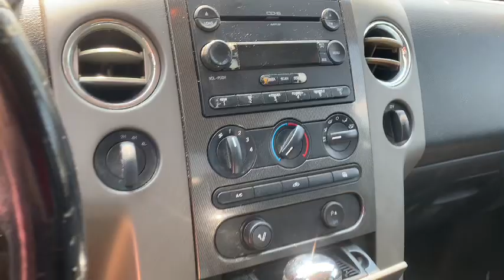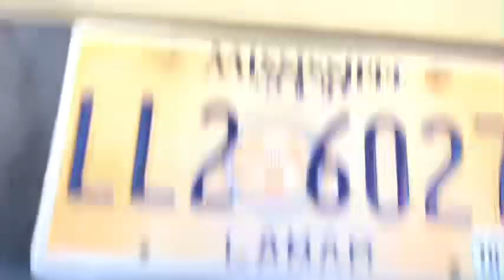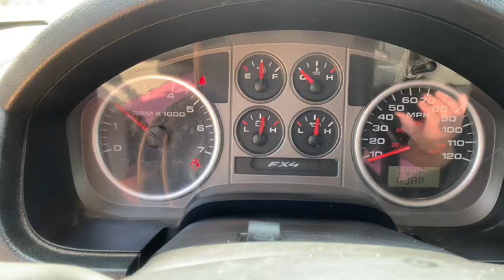2005 Ford F-150 4 Door Crew Cab 4x4 Pickup Truck (178,171Miles)